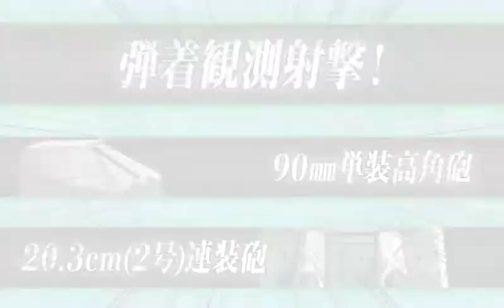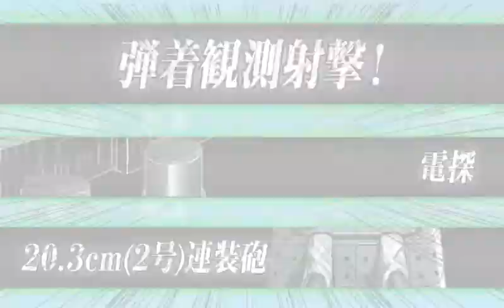【KanColle】 E-4 Hard Phase 2 (Pre-Final) [Summer 2017 Event]